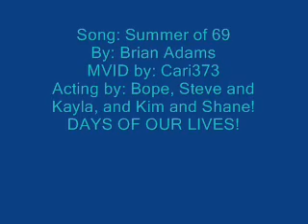summer of 69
Steve and Kayla, Bope, and Kim and Shane video to the song Summer of 69.